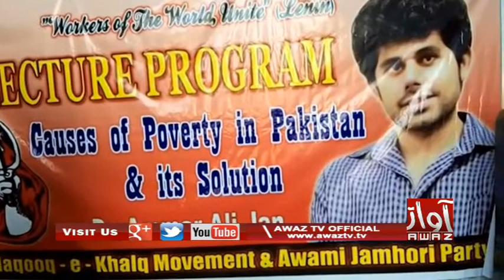Mehar | Jhamoori Party Paran Taqreeb | PKG | By Awaz Tv